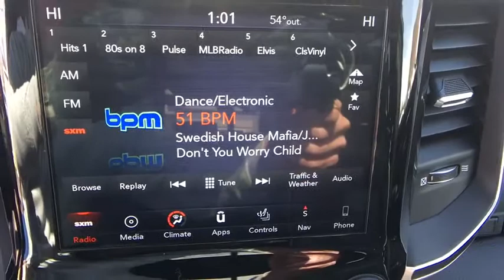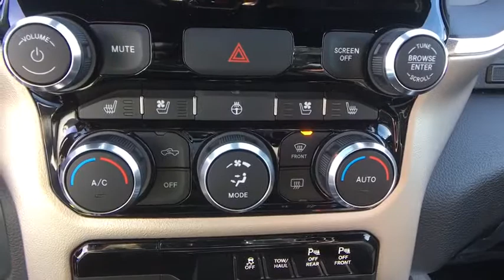2019 RAM 1500 Fort Collins, Greeley, CO, Laramie, Casper, WY R102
Delmonico Red Pearlcoat  2019 RAM 1500 available in Cheyenne, Wyoming at Cowboy Chrysler Dodge Jeep Ram, Servicing the Fort Collins, Greeley, CO, Laramie, Casper, WY area.

PRICE DROP. Momentous offer!!! Priced below MSRP! 4 Wheel Drive, never get stuck again*** Like the feeling of having people stare at your car? This terrific 2019 RAM 1500 Laramie will definitely turn heads.. Zoom Zoom Zoom!! Optional equipment includes: Engine: 5.7L V8 HEMI MDS VVT eTorque, Sport Appearance Package, Laramie Level 1 Equipment Group, Wheels: 20' x 9' Premium Paint/Polished, Bed Utility Group, Radio: Uconnect 4C Nav w/8.4' Display, Anti-Spin Differential Rear Axle, Single Disc Remote CD Player, Deployable Bed Step, Rear Underseat Compartment Storage...
Engine: 5.7L V8 HEMI MDS VVT eTorque, Sport Appearance Package, Laramie Level 1 Equipment Group, Wheels: 20' x 9' Premium Paint/Polished, Bed Utility Group, Radio: Uconnect 4C Nav w/8.4' Display, Anti-Spin Differential Rear Axle, Single Disc Remote CD Player, Deployable Bed Step, Rear Underseat Compartment Storage, (0 P) Delmonico Red Pearlcoat, 4 Doors, 4-wheel ABS brakes, 5.7 liter V8 engine, 8-way power adjustable drivers seat, AC power outlet - 2, Adjustable pedals - Power, Air conditioning with dual zone climate control, Audio controls on steering wheel, Automatic Transmission, Bluetooth, Clock - In-radio display, Compass, Driver memory seats, Engine hour meter, External temperature display, Four-wheel drive, Front fog/driving lights, Head airbags - Curtain 1st and 2nd row, Heated drivers seat, Heated passenger seat, Heated steering wheel, Intermittent window wipers, Leather seats, Memory settings for 2 drivers, Multi-function remote - Remote engine start, Overhead console - Mini, Passenger Airbag, Pickup Bed Type - Regular, Power windows with 2 one-touch, Privacy/tinted glass, Remote power door locks, Stability control - With Anti-Roll, Tachometer, Tilt and telescopic steering wheel, Traction control - ABS and driveline, Trailer hitch, Transmission controls on steering wheel - Gear shift controls, Transmission hill holder, Trip computer, Universal remote transmitter